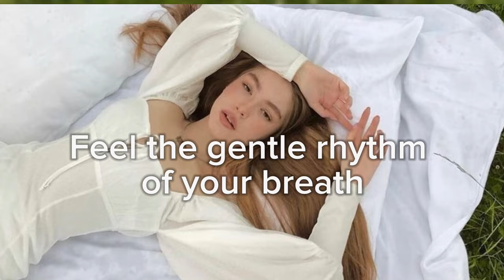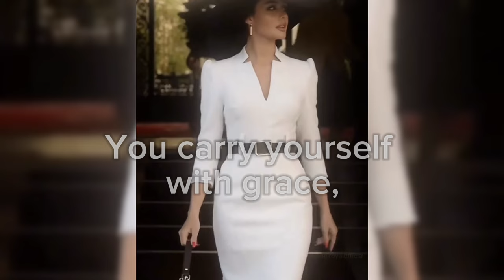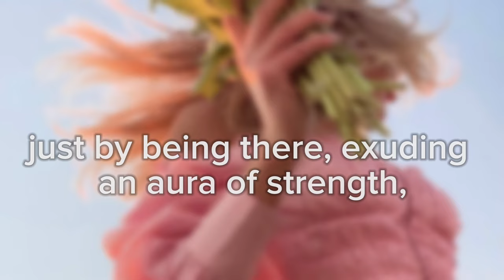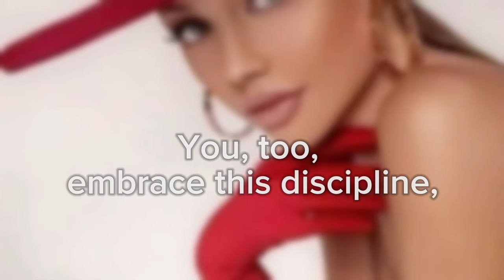Hypnotic Feminization✨| High Level of FEMININITY 💕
Be an expensive woman

High level of femininity

Being an expensive woman isn’t just about beauty or wealth; it’s about the way you carry yourself, the way you care for your mind, body, and spirit. Begin by visualizing yourself as someone who takes exceptional care of herself. You maintain great hygiene, making sure you are always fresh, clean, and well-groomed. You carry yourself with grace, always displaying good manners and a warm smile. Your smile is your signature, a reflection of your inner beauty and confidence

My stuff

Hypnotic feminization
Hypnosis feminine energy
Hypnosis feminine
Being a woman now feminization lab
Be an expensive hypnotic
Be an alpha
Be an alpha disney
Be an expert in your field
Be an expert in
Im expensive girl
How to look expensive
Elegance rules
Rich people now vs old money
How to look more expensive
How to clean girl
Why its expensive being a girl
The cost of being a woman glamor
Time to get confidence
Woman act as a man to win miney
How to speak elegantly woman
10 things that cheapen yor appearance
Feminization hypnotic loopse trans positive feminization
Forced feminization hypnosis asmr woman
Mtf hypnosis feminizationmiss grey
Shakira
Rockstar
Barcelona
Sleep feminization nina dream
Fem hypnosis
Being a woman now
Intense desire to wearing girls clothes
Destiny feminization evelynne
Feminization hypnosis
Feminization lab
Housewife feminization nina dream.